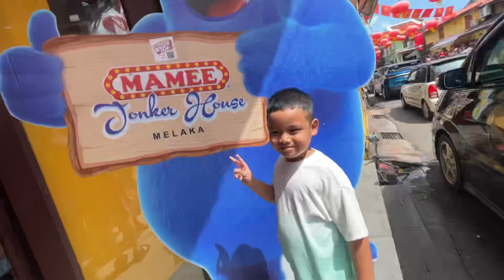School Holiday at Jonker Street Melacca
Jonker Street runs through the heart of Melaka, and is the main Chinatown street. It was once famous for its antique shops, but has now given way to a lot of tourist shops plus the usual chains like 7-Eleven.

During the week, Jonker Street is open to traffic and has all manner of weird and wonderful places to explore including a Mamee Noodle Museum (easy to spot as you are greeted by the massive Mamee monster).

However it is the weekend (Friday-Sunday) when it truly comes alive when the streets are closed to traffic and around 400 Jonker Street night market stalls open up selling local handicrafts and local Nyonya cuisine